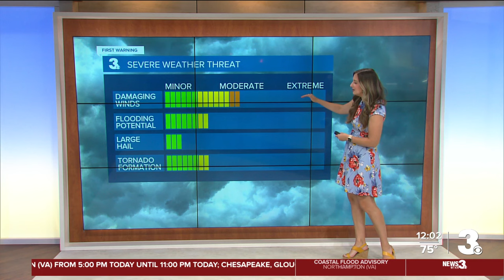Severe storms, tornadoes possible in coastal North Carolina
Coastal North Carolina is under a level 2 threat for severe storms with tornadoes possible Monday evening